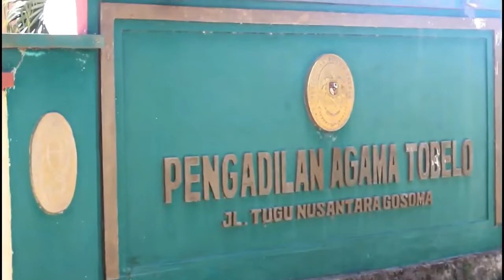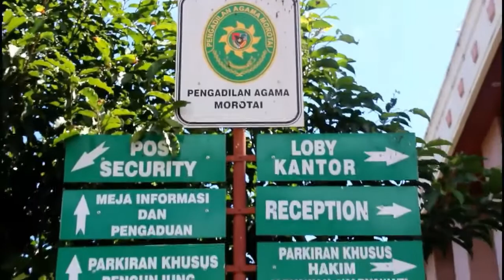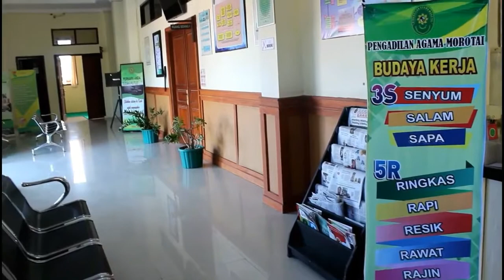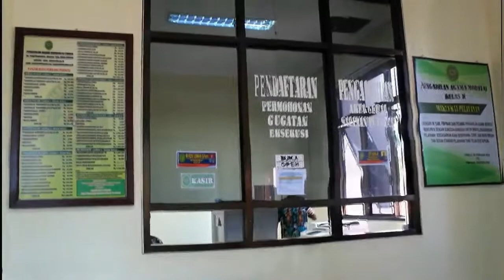Profil Pelayanan dan Testimoni Pihak di PA. Morotai